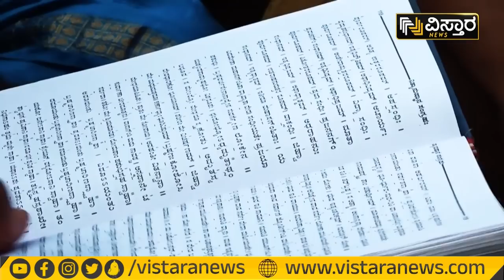ಮನದ ಮಾತು With HPK | Shri Vishwaprasanna Tirtha Swami Exclusive Interview | Manada Maathu With HPK